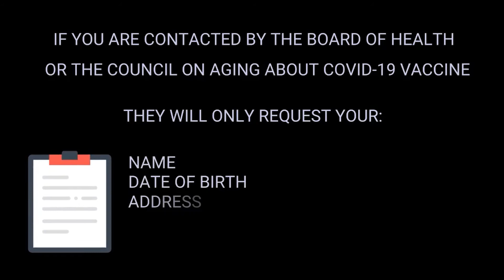Beware COVID 19 Vaccine Registration Scam Calls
Massachusetts has started vaccinating against COVID-19. The vaccination is being administered in phases.

Appointments for eligible individuals are being made online through mass.gov/vaccine and recently by phone calling 2-1-1.
The COVID-19 vaccine is free. The Holyoke Board of Health and the Holyoke Council on Aging will never ask for your social security number, credit card/bank information, or ask you to transfer money.
People in the region have been receiving fraudulent phone calls about Vaccine Registration.

If you are contacted by the Board of Health or the Council on Aging about the COVID-19 vaccine, they will only request your name, date of birth, address, medical history, and insurance information.
If you have any concerns about the legitimacy of the call, please hang up and call the Board of Health at or the Council on Aging at .

We invite you to follow us on Holyoke Media, where we will be providing timely updates on vaccine availability, ways to make your appointment, as well as any information related to the vaccination process.